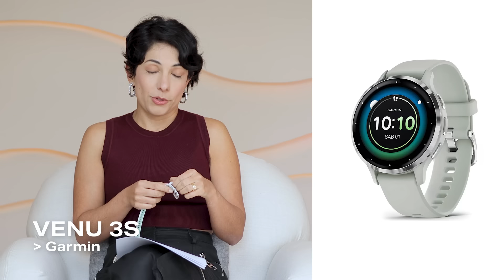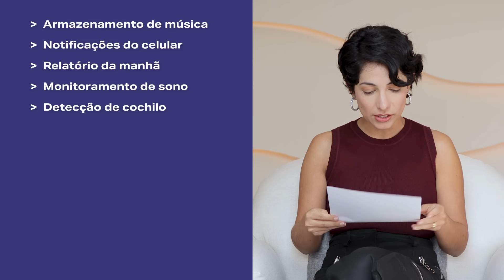REVIEW GARMIN FORERUNNER 265: vale a pena?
⌚️ CONHEÇA O SITE DA 3X ACTION (cupom RAQUEL)

🏃‍♀️ CONHEÇA O VIVA A CORRIDA, meu programa online para Corredores (para iniciantes, amadores e experientes)

📈 Para AVALIAÇÃO BIOMECÂNICA e tratamento de fisioterapia, entre em contato com a Clínica Raquel Castanharo

👟 ALÉM DA BIOMECÂNICA: meu curso online para profissionais da saúde que querem ser referência entre os corredores. Lista para receber todas as informações da próxima turma

⌚️ MINUTAGEM

Oiê! 0:00
Por que escolhi a Garmin? 0:22
Venu 3S 1:10
O que tô achando do 265 2:00
Uma coisa que me incomoda: o app 4:58
Mil funções 6:28
Quero um relógio simples e mais em conta: qual escolher? 8:30
Mais pontos positivos 9:05